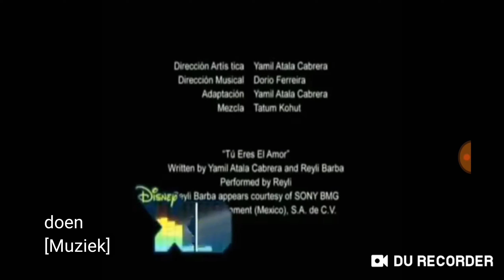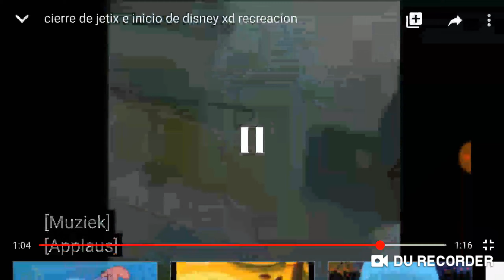Jetix Disney Xd X Factor Sony Pictures Television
X Factor Jetix Hungary RTL Klub Sony Pictures Television Hungary